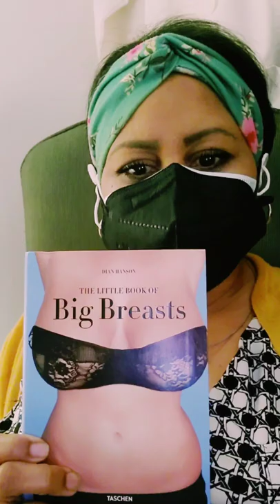Big Breasts Book!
A friend gave me this book and I find it pretty interesting. If you are a fan of big breasts or if you need help accepting yours, this is a good way to get informed, amazed and entertained, all at the same time. The Little Book of Big Breasts could be a nice addition to your erotic library!

to learn more.

If you have questions about sex, I want to answer them! Send them my way, don't be shy!